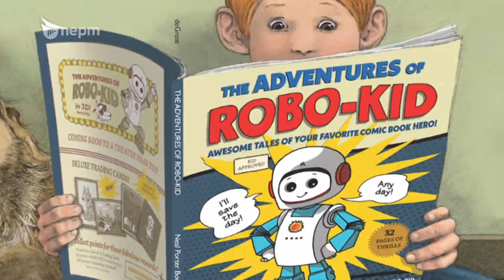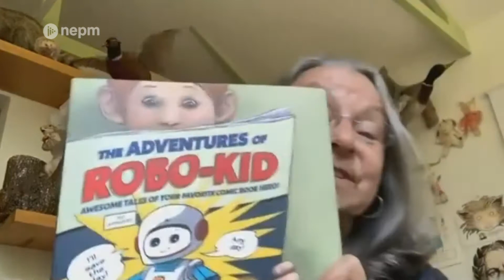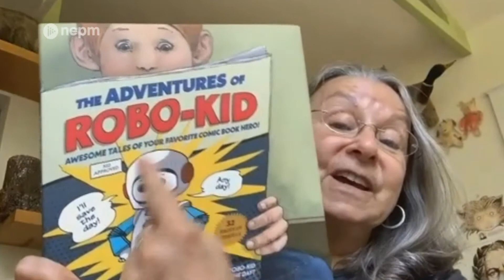The Adventures of Robo-Kid Author/Illustrator Diane deGroat | Connecting Point | Aug. 11, 2022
Award-winning author and illustrator Diane deGroat has worked on over 150 books — and she can now add one more to her list.

Her latest release, “The Adventures of Robo-Kid,” takes readers on an inspiring journey of what it takes to be a hero, by telling the story of a child living in the real world who encounters a comic book character. The book touches on topics such as anxiety and explores the courage that it takes to cope with those emotions.

Zydalis Bauer spoke with deGroat to learn more about her books and her career.

What tools does an author/illustrator need in her tool belt? Explore the tools of the trade for a modern illustrator in this digital exclusive clip